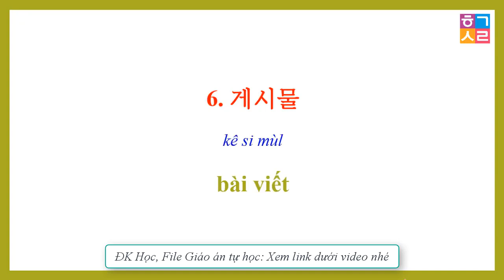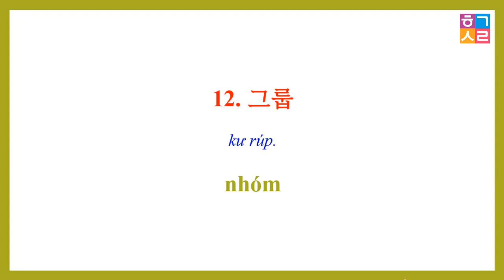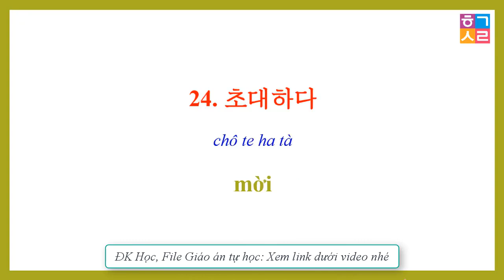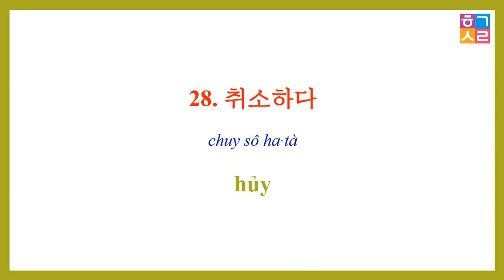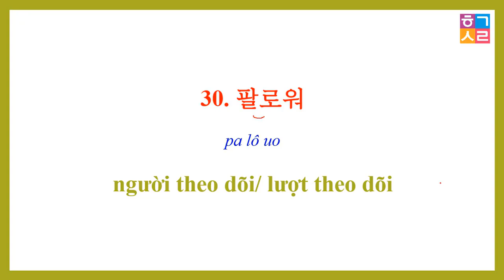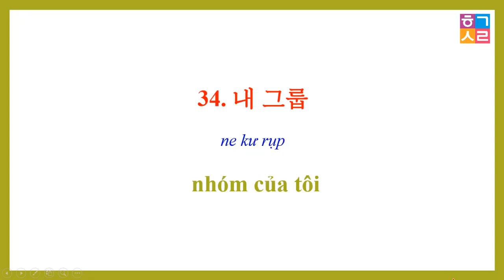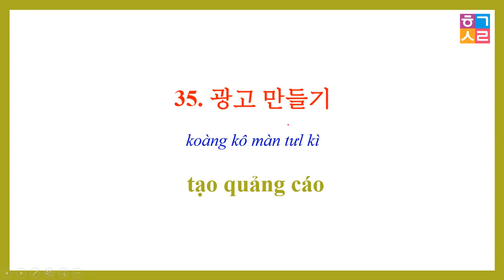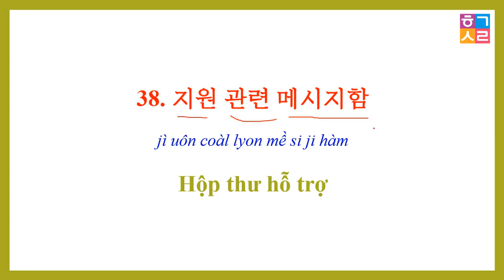TỪ VỰNG TIẾNG HÀN CHỦ ĐỀ: MẠNG XÃ HỘI (SNS) CẦN BIẾT